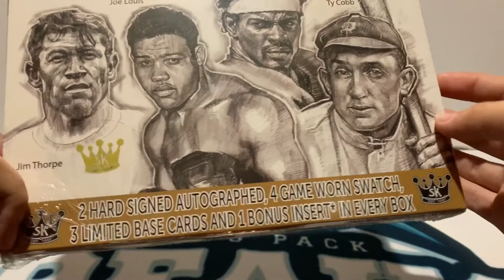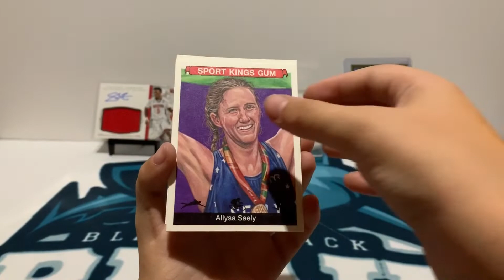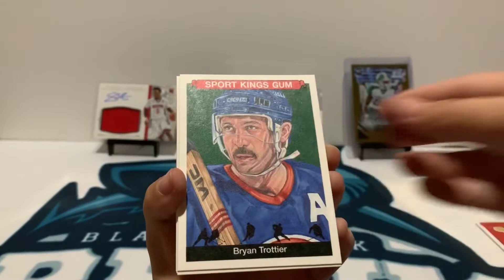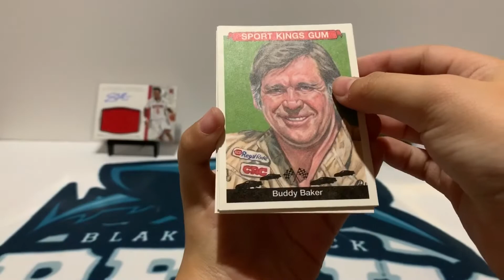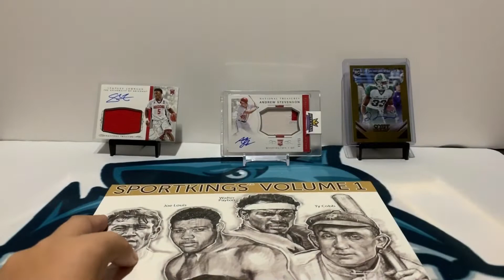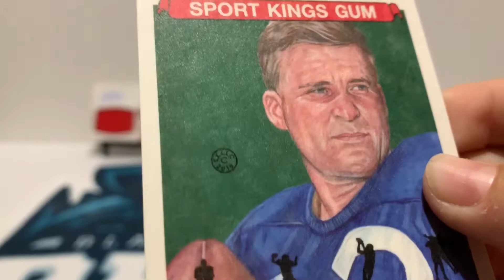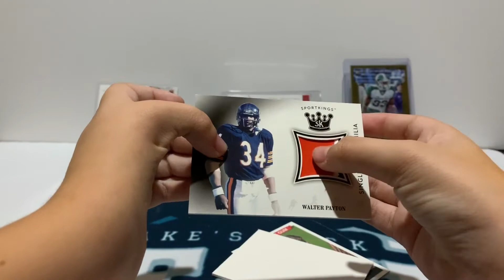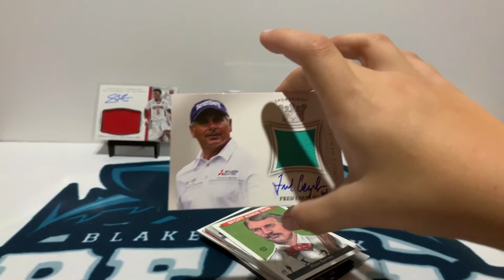2018 Sage SportKings Hobby Box Vs Retail Box